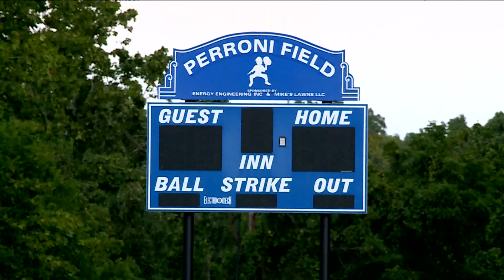Perroni Field of Dreams Tournament returning to Fayetteville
The fundraiser tournament benefits the Alzheimer's Association.